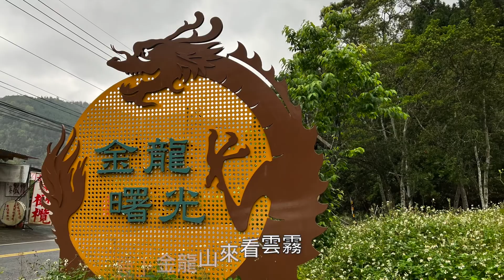[健行活動] 雲霧飄渺的魚池鄉：金龍山｜日月潭（Sun Moon Lake)｜伊達邵碼頭｜水社碼頭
雲霧飄渺的魚池鄉：金龍山｜日月潭（Sun Moon Lake)｜伊達邵碼頭｜水社碼頭：2022/3/26~27